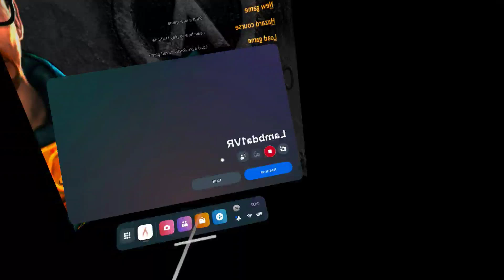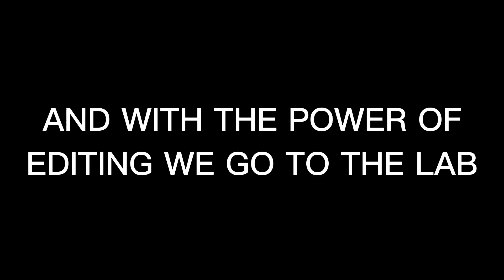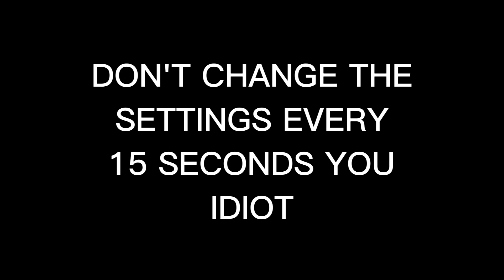Half life vr ep 1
Part one in a serries of playing half life in vr. the audio mixing in this video is not good so you can barely hear me